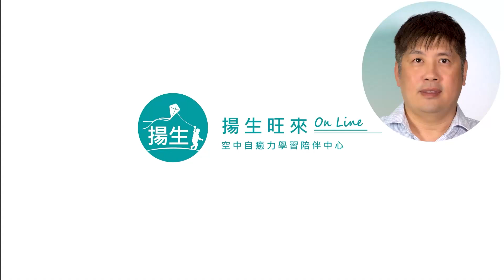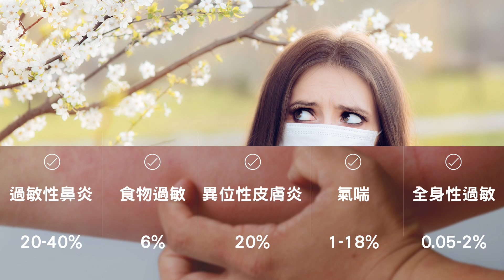【揚生】潛藏在呼吸間的危機，認識過敏！《生活中的自癒力》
你了解過敏嗎？為什麼同樣的東西，就是有些人接觸不了呢😷？

如果這種狀況發生在我們身上，又該怎麼辦🤔？跟我們一起認識過敏吧！

主持人：子明
企　劃：洪子明